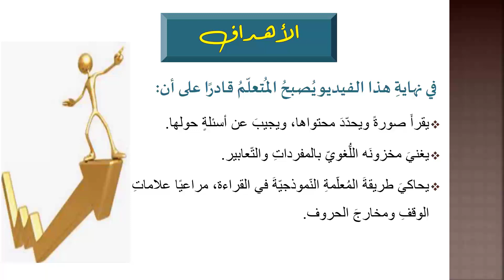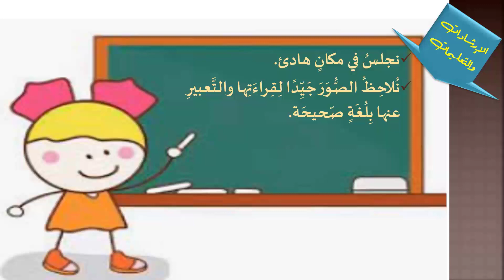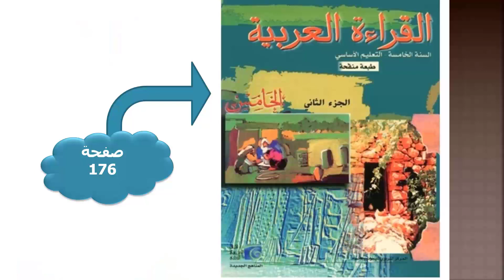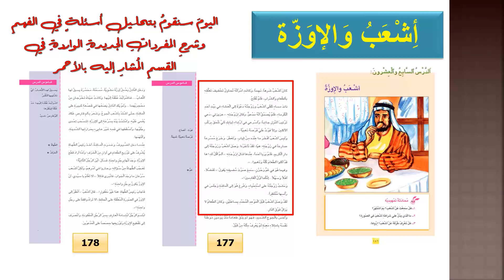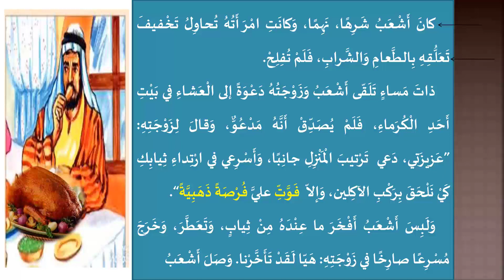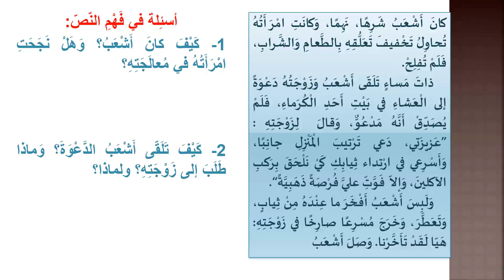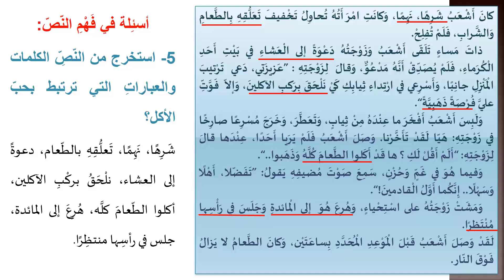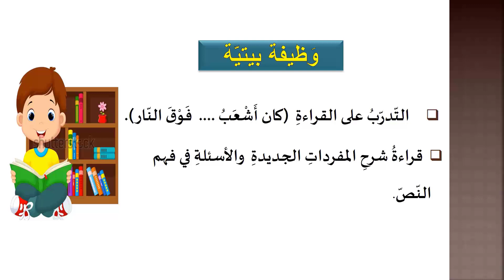أشعب والإوزّة فيديو رقم (1)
الحلقة االثانية
الصف : الخامس الأساسيّ
اللغة :العربية
عنوان الدرس : أشعب والإوزّة فيديو رقم (1)
إعداد المعلّمة : رانية عزالدين
إشراف الأستاذتين : مريم نعنوع – راوية ابراهيم